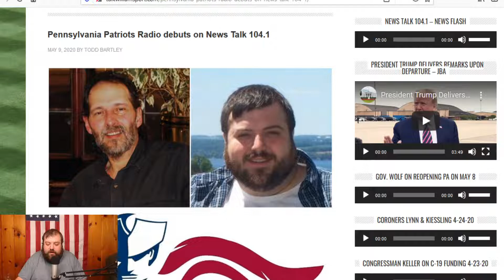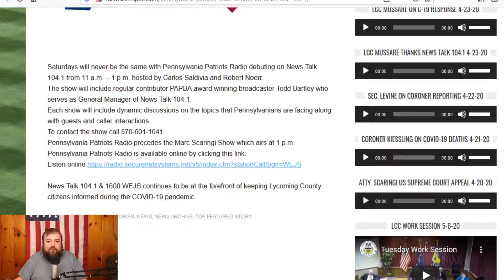Now the host of a radio talk show, Pennsylvania Patriots every Saturday 11am to 1pm et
Here is the link to listen to Talk Williamsport 104.1 fm online at any time, including to our show on Saturdays at 11am et.

Here is a link to our shows Facebook page